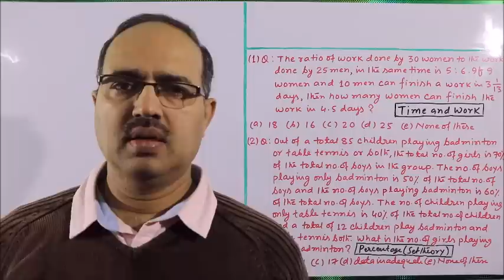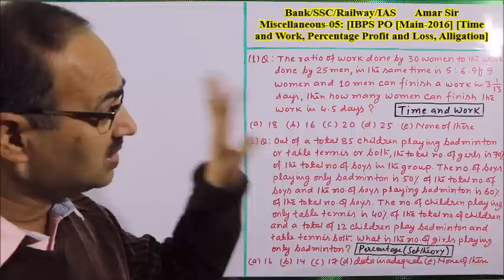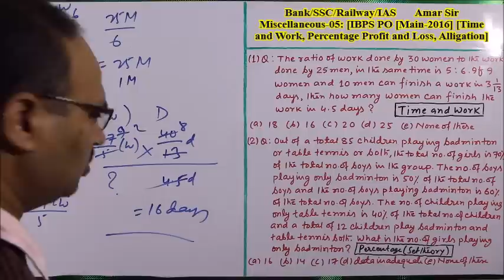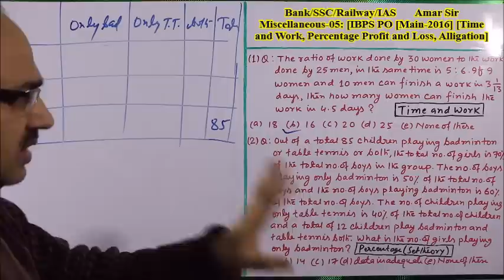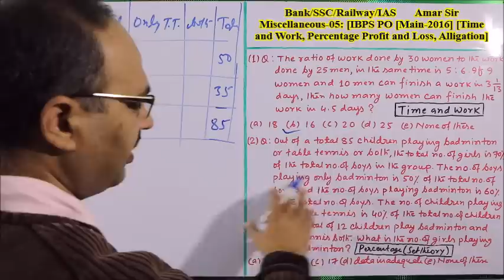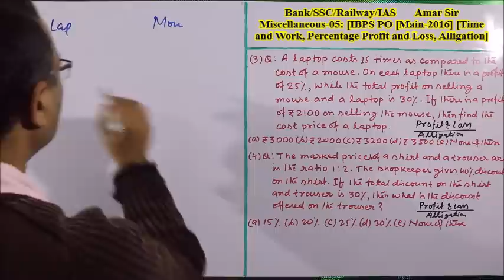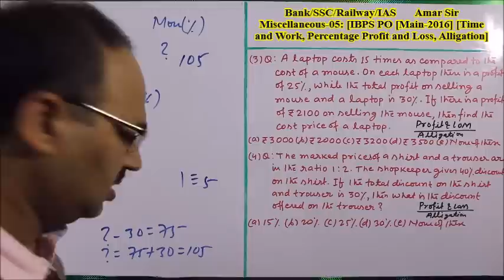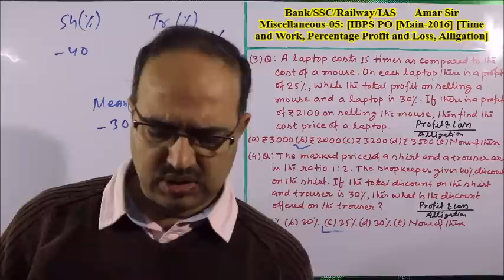Miscellaneous-05: [IBPS PO [Main-2016] [Time & Work, Percentage P & L, Alligation]: By Amar Sir